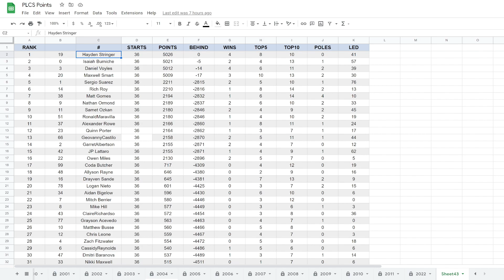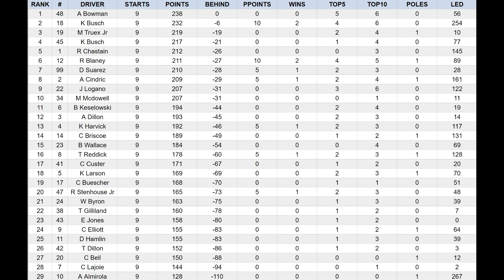Food City Dirt Race (Race 9) | 2022 Mock Pichu London Cup Series Season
All 250 laps of the race! Includes the final S44 stats